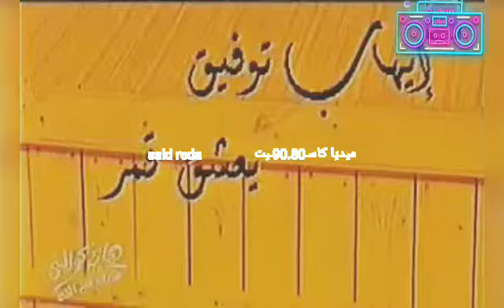أعلان الألبوم يعشق قمر 1997